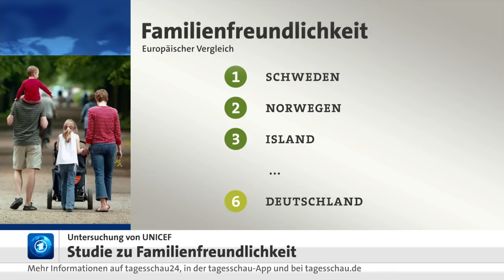UNICEF veröffentlicht Ranking zur Familienfreundlichkeit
Die Familie steht in Deutschland unter besonderem Schutz. Die Erziehung von Kindern ist ein hohes Gut. Aber wie familienfreundlich ist eigentlich die Politik? Und wie steht Deutschland im Vergleich zu anderen Staaten da? In einer Studie hat das Kinderhilfswerk UNICEF die Familienpolitik mehrerer Staaten miteinander verglichen. Kriterien waren etwa die Bezahlung in der Elternzeit oder das Betreuungsangebot für Kleinkinder. Besonders familienfreundlich ist demnach Schweden, Deutschland landete auf Platz sechs.